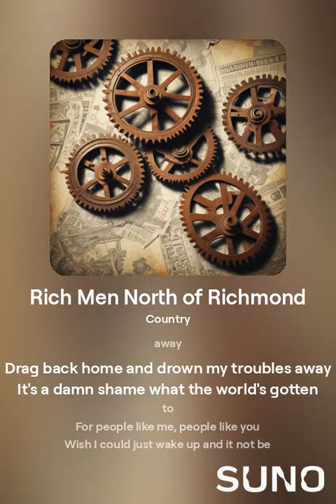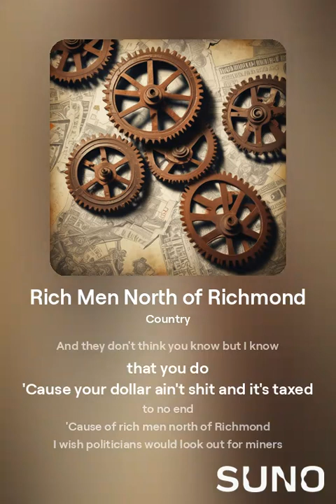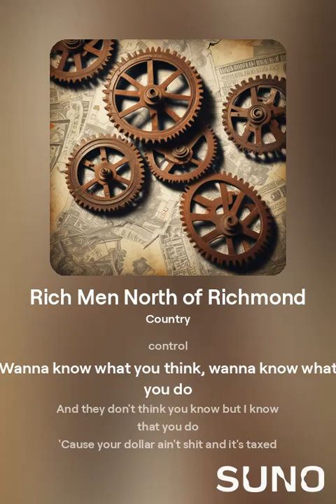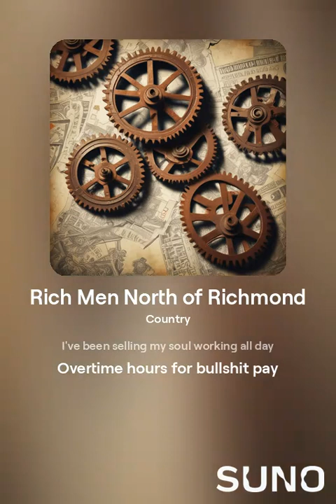Rich Men North of Richmond (Tribute)